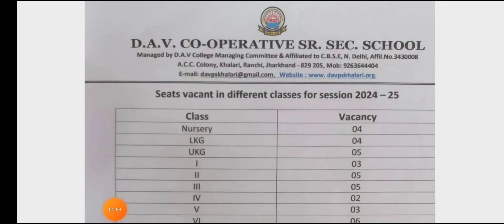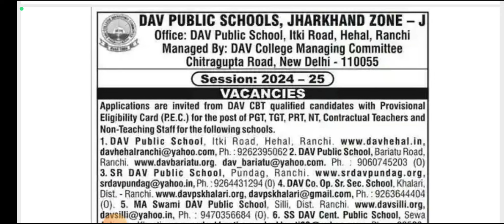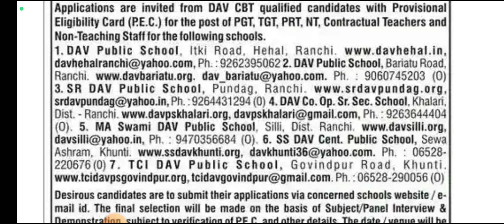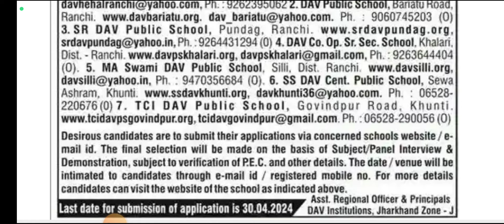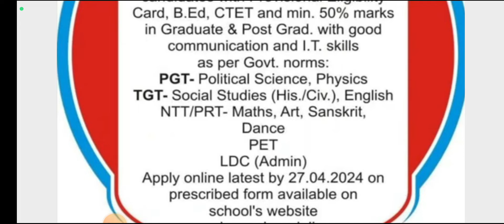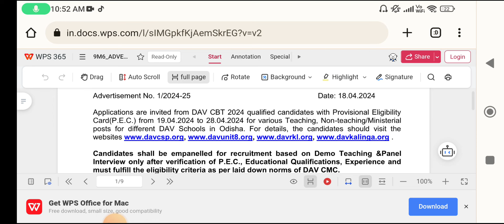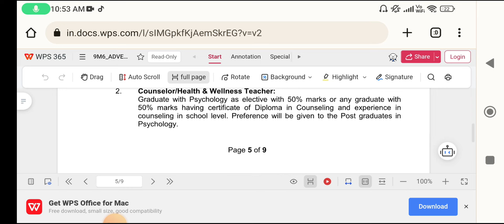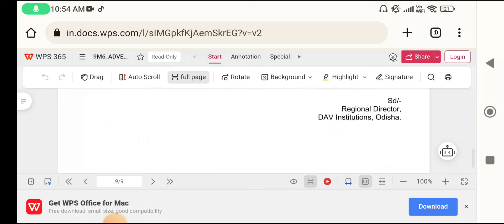100 DAV SCHOOL TEACHER VACANCY 2024/ DAV PUBLIC SCHOOL TEACHER VACANCY/ DAV ZONE J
100 DAV SCHOOL TEACHER VACANCY 2024/ DAV PUBLIC SCHOOL TEACHER VACANCY/ DAV ZONE J

4) DAV JOB EXPERIENCES:
coming soon

🌟Here is the perfect channel where you can get:

1️⃣ Multiple Vacancies of teaching and Non-Teaching posts;
* Government school
* Non-Governmental School
residential school

3️⃣ Tips & tricks about Teaching Interviews

4️⃣ My job experiences

5️⃣ My Interview Experience in various schools

6️⃣ Frequently asked questions

7️⃣ Best feedback to the interviewers

8️⃣ Different syllabus discussion

9️⃣ Salary negotiation discussion